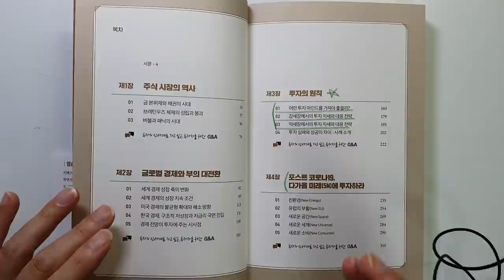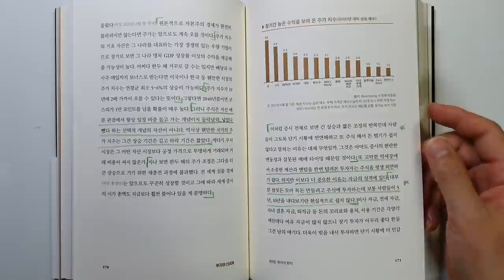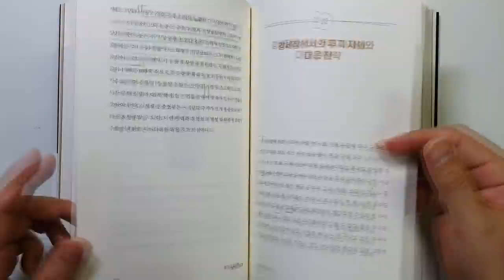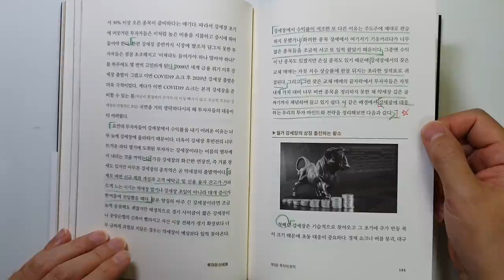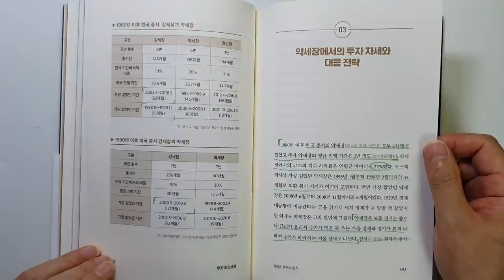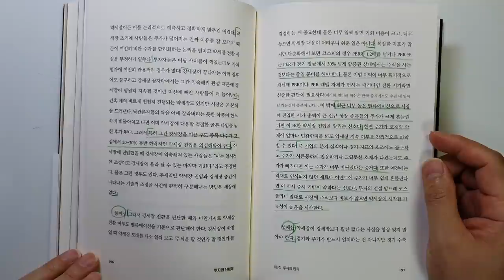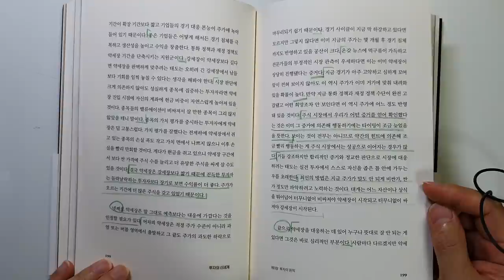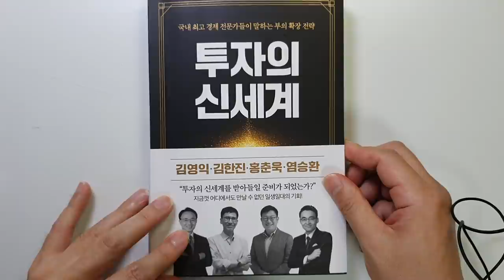우리는 언제, 어디에, 어떻게 투자해야 하는가? 성공 투자 전략 투자의 신세계 |주식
[출판사 기증책][광고비 없음]  투자의 신세계/김영익,김한진,홍춘욱,염승환지음/ 출판사 : 리치캠프

안녕하세요
이번 시간에는 '투자의 신세계' 책을 리뷰하려고 합니다.
이 책은 무려 네 분께서 공저를 하셨는데요
김영익,김한진,홍춘욱,염승환 네분 이십니다.

이 책은 총 4장으로 구성되어있는데요
제3장 투자원칙 중
01 어떤 투자 마인드를 가져야 좋을까?
02 강세장에서의 투자 자세와 대응 전략
03 약세장에서의 투자 자세와 대응 전략
을 주로 살펴 볼 것 입니다

그리고 제4장 포스트 코로나19, 다가올 미래(5N)에 투자하라
에서는 5개의 분야 이름과 언급 하신 종목명 정도만
간략히 살펴보겠습니다.

투자하시는데 많은 도움이 되실 내용이니 끝까지 시청하셔서
좋은 정보 얻어가시기 바랍니다.

감사합니다.